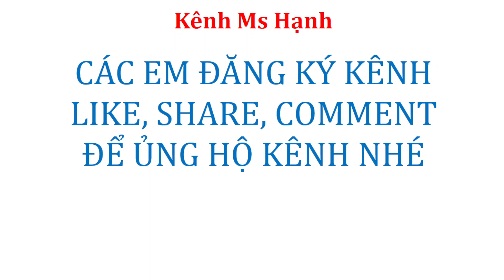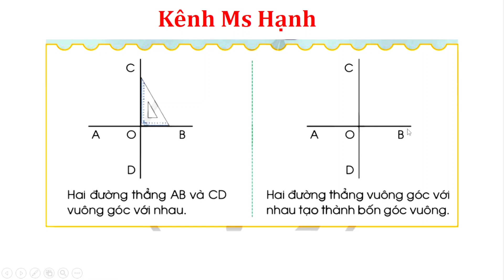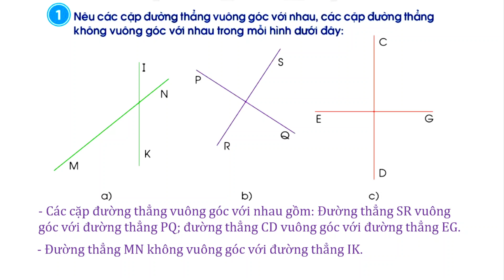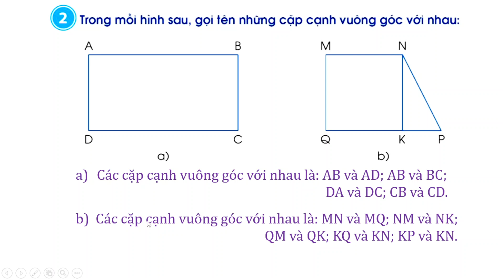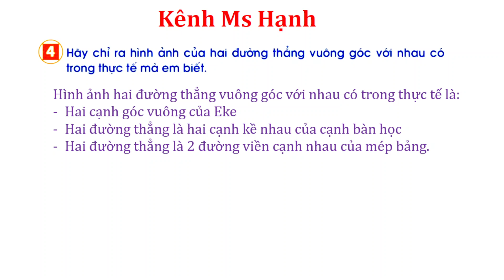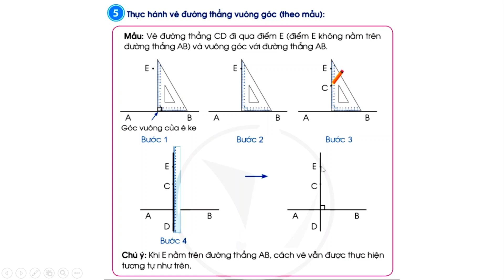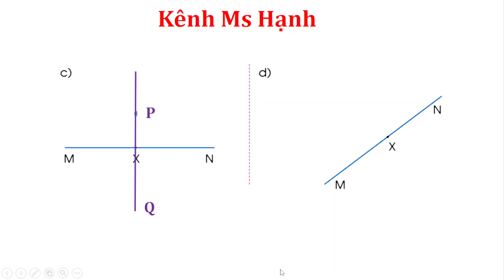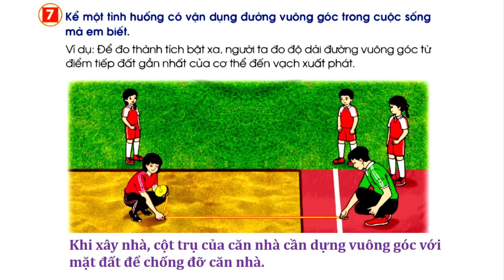Toán Lớp 4 - Sách Cánh Diều - Bài 21 - Hai Đường Thẳng Vuông Góc, Vẽ Hai Đường Thẳng Vuông Góc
Toán Lớp 4 - Sách Cánh Diều - Bài 21 - Trang 50 - Hai Đường Thẳng Vuông Góc, Vẽ Hai Đường Thẳng Vuông Góc

► Danh sách phát nổi bật: Full Video bài giảng toán lớp 4 bộ sách Cánh Diều miễn phí